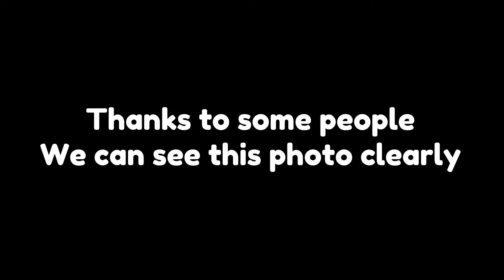PET SIMULATOR X IS BACK! 🎉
(HALLOWEEN UPDATE COUNTDOWN
PET SIMULATOR X YOU HYPED?)

free triple eggs pet simulator x free gamepasses pet simulator × hubert pet simulator x hurbert pet sim x huber huge festive cat pet simulator y big games preston huge pets pet simulator x hacked
Pastebin script 2021 pet simulator z petsimulatorb pet simulator z pet sim
b
OSZ psh psc